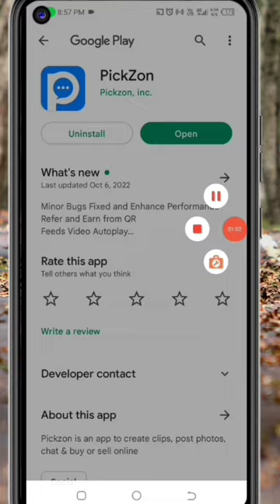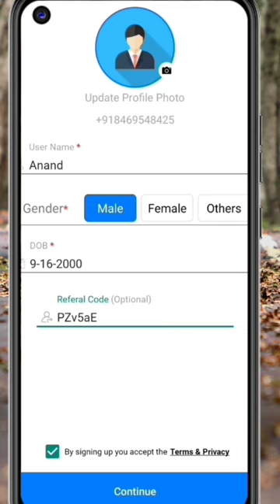🤑New miss call loot today। Paytm offer today Free paytm cash ! Paytm new loot offer today paytm ₹50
Code: PZv5aE

1 miss call 10 paytm cash